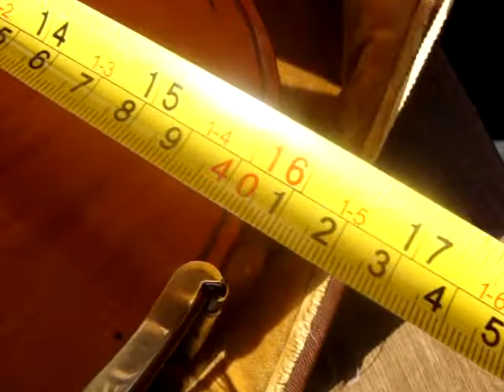Vintage Old Violin with Bow Come in the Wear Case for Restoration Spare